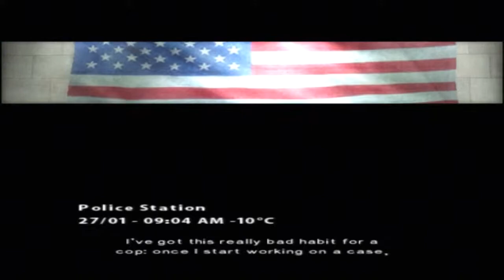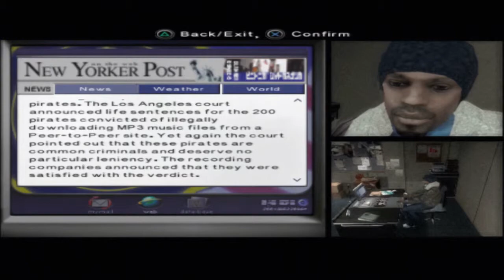Fahrenheit - Walkthrough Part 5